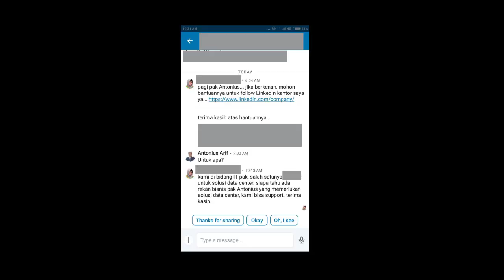jualan pakai chat? mudah! tonton ini | pelatihan sales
Pelatihan sales motivasi  Sales talk , video inspirasi dan video motivasi : Halo sahabat-sahabat setia chanel saya, pelatihan sales ucapkan terimakasi atas Antusiasme dan dukungan sahabat-sahabat semua dalam be inspired video inspirasi . Sebagai wujud Apresiasi saya akan rutin memberikan program SalesTALK setiap hari Rabu dan tentu saja dengan tema yang berbeda setiap minggunya . motivasi sales marketing.

Untuk sahabat-sahabat yang ingin memberikan Saran Judul pembahasan di minggu-minggu yang akan datang bisa Coment di bawah ya.

Contact Person
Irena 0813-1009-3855